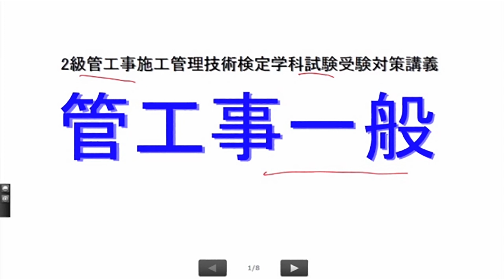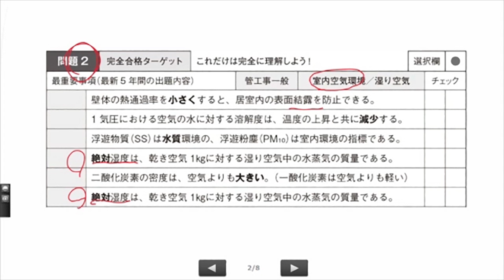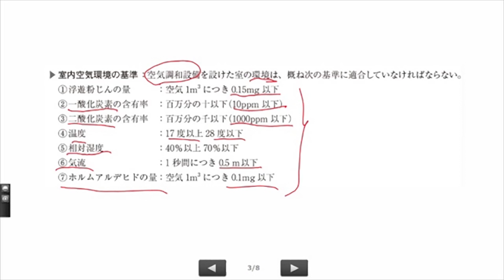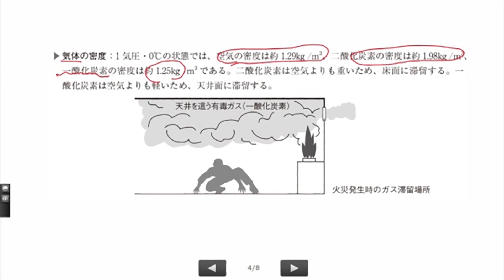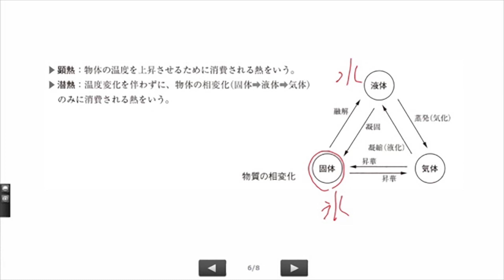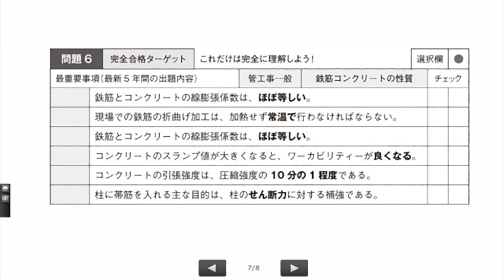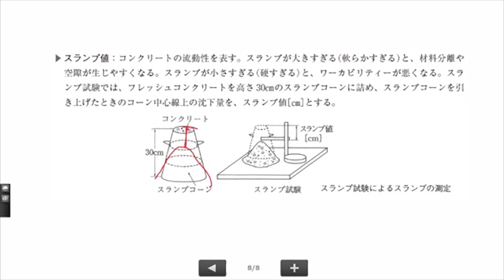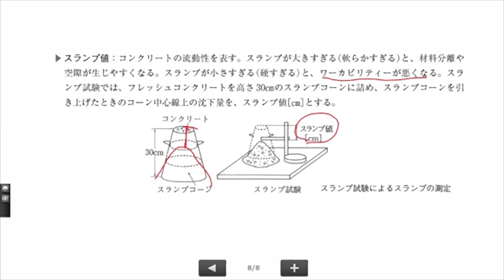令和2年度(前期) 2級管工事 学科試験 管工事一般の解説講習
2級管工事施工管理技術検定学科試験の｢管工事一般｣分野について、学び方のポイントを解説しています。

ＧＥＴ研究所ハイブリッド個別学習支援合格講座シリーズ
【スーパーテキストシリーズ 分野別問題解説集 2級管工事施工管理技術検定学科試験】ご購読者様用補助教材